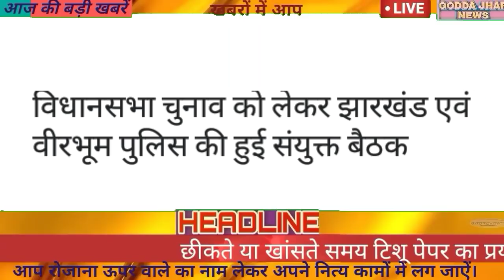आज 1 अप्रैल 2021 झारखंड का ताजा खबर ।।Jharkhand News 1 April 2021।।Daily News Hemant Soren